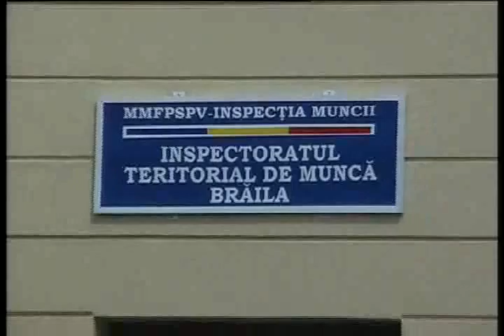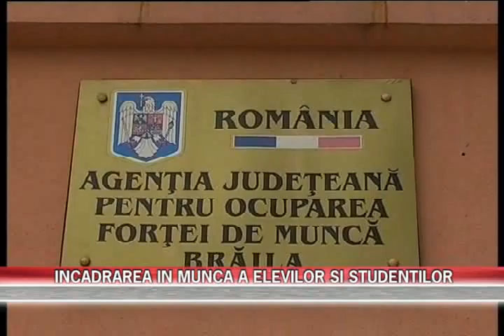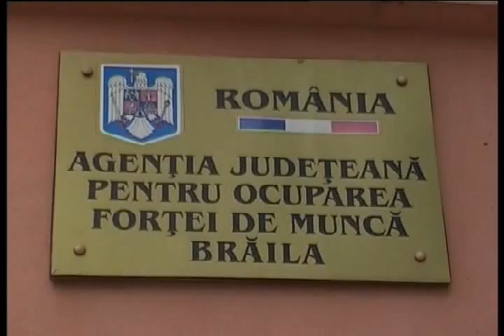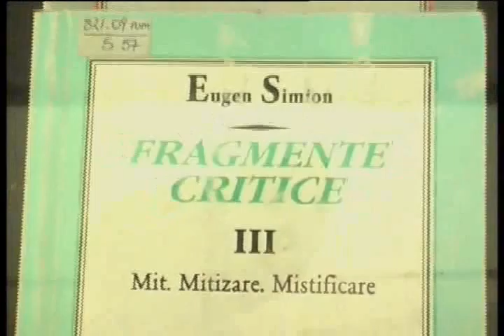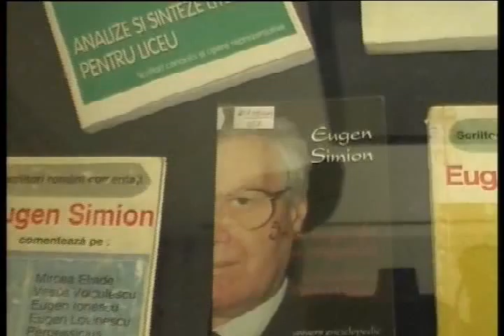STIRI 28 MAI 2013